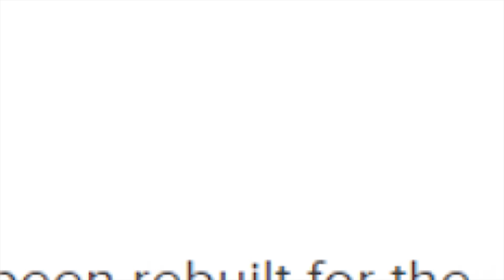Análisis THE LAST OF US: PART 1 - REMAKE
Análisis de THE LAST OF US: PART 1 - REMAKE. ¿Merece la pena? Vamos a comentar en profundidad todos los cambios y mejoras que trae esta versión para PS5.